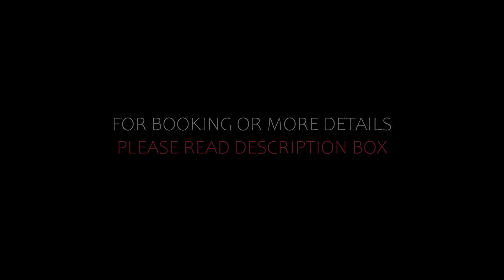Top 5 Recommended Hotels In Urbania | Top 5 Best 4 Star Hotels In Urbania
Queries Solved:
1) Top 5 Recommended Hotels In Urbania
2) Top 5 Hotels In Urbania
3) Top Five Hotels In Urbania
4) Top 5 Romantic Hotels In Urbania
5) 5 Best Hotels For Couples In Urbania
6) Hotels In Urbania
7) Best Hotels In Urbania
8) Top 5 Luxury Hotels In Urbania
9) Luxury Hotel In Urbania
10) Luxury Hotels In Urbania
11) Luxury Stay In Urbania
12) Top 5 4 Star Hotel In Urbania
13) Best 4 Star Hotel In Urbania
14) 4 Star Hotel In Urbania

Track Title: Subway Dreams
Artist: Dan Henig